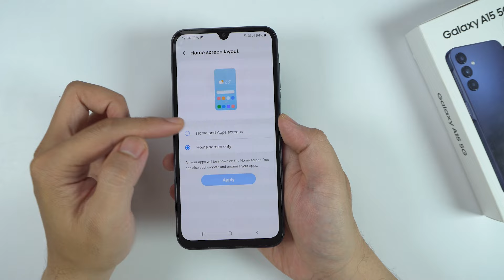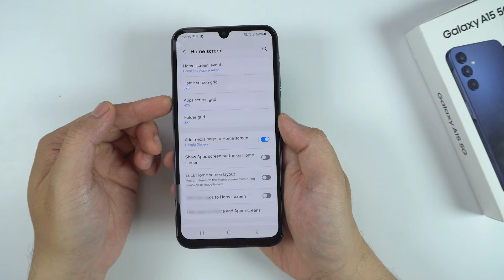How to change Grid size on Samsung Galaxy A15 5G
0:10 Before
0:16 Step by step guide
1:36 Result

Changing the grid size on your Samsung Galaxy A15 5G allows you to customize the layout of your home screen by adjusting the number of apps that appear in rows and columns. Here’s a step-by-step guide to help you modify this setting.

Step-by-Step Guide to Change Grid Size
Open the Home Screen:

Unlock your Samsung Galaxy A15 5G and navigate to the home screen where you want to change the grid size.
Access Home Screen Settings:

Long-press on an empty space on the home screen until a menu appears at the bottom.
Tap on Settings or Home screen settings from the menu options.
Select Home Screen Grid:

In the Home screen settings, tap on Home screen grid. Here, you’ll see options for different grid sizes, such as 4x4, 4x5, 5x5, or other combinations, depending on your preference.
Preview and Apply:

Select the grid size you prefer. A preview of how your home screen will look will appear.
Tap Apply to set the new grid size.
Adjust App Arrangement (Optional):

After changing the grid, you might want to rearrange your apps to make the best use of the new layout.
Tips for Choosing Grid Sizes
Larger Grid: Allows you to fit more apps on the screen, reducing the need to scroll.
Smaller Grid: Displays fewer, larger icons, making them easier to tap.
Changing the grid size can make your home screen look cleaner and more organized based on your personal style. Enjoy your customized Samsung Galaxy A15 5G layout!